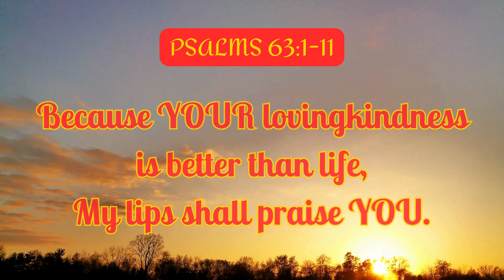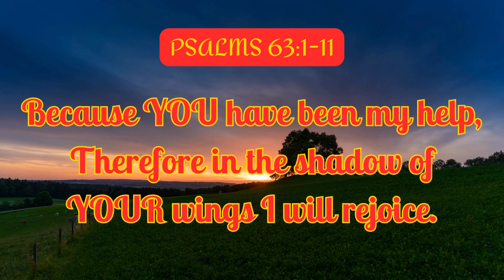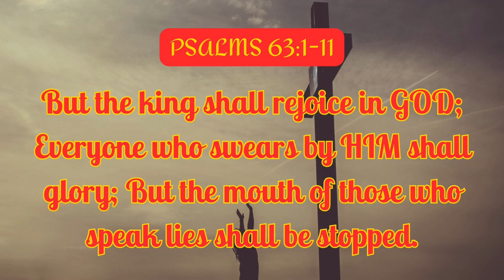BOOK OF PSALMS DAILY DEVOTIONAL PSALMS 63:1-11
BOOK OF PSALMS DAILY DEVOTIONAL PSALMS 63:1-11 AMP

Joy in the Fellowship of God

A Psalm of David 1 Sam. 22:5when he was in the wilderness of Judah.

1 O God, You are my God;
Early will I seek You;
Ps. 42:2; (Matt. 5:6)My soul thirsts for You;
My flesh longs for You
In a dry and thirsty land
Where there is no water.
2So I have looked for You in the sanctuary,
To see Ps. 27:4Your power and Your glory.
3Ps. 138:2Because Your lovingkindness is better than life,
My lips shall praise You.
4Thus I will bless You while I live;
I will Ps. 28:2; 143:6lift up my hands in Your name.
5My soul shall be satisfied as with marrow and fatness,
And my mouth shall praise You with joyful lips.
6When Ps. 42:8I remember You on my bed,
I meditate on You in the night watches.
7Because You have been my help,
Therefore in the shadow of Your wings I will rejoice.
8My soul follows close behind You;
9But those who seek my life, to destroy it,
Shall go into the lower parts of the earth.
10They shall fall by the sword;
They shall be a portion for jackals.
11But the king shall rejoice in God;
Deut. 6:13; (Is. 45:23; 65:16)Everyone who swears by Him shall glory;
But the mouth of those who speak lies shall be stopped.